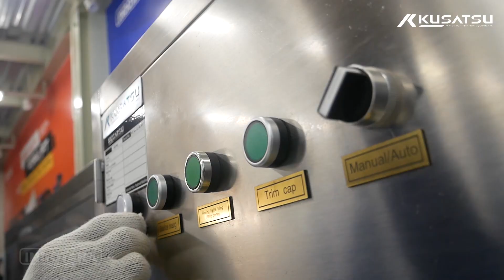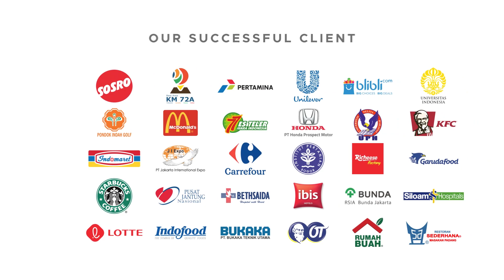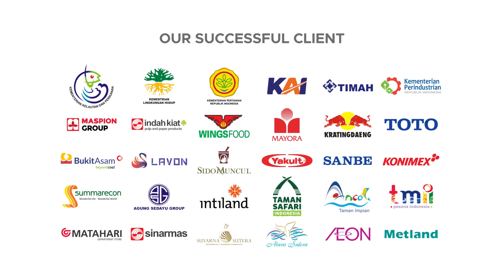PENGIRIMAN KUSATSU FILLING BOTTLE MACHINE QGF-60 - IBU GUSTI AYU, KABUPATEN GIANYAR, BALI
Kusatsu Water Treatment Industrial Series solusi air bersih untuk skala industri seperti industri Textile, Industri Pulp & Paper, Industri Makanan & Minuman, Industri Bahan Kimia serta indsutri lainnya, Kusatsu Water Treatment System adalah sistem pepengolahan air bersih, seperti mengintegrasikan reverse osmosis system. Ultra filter system, Ozone Generator, Water Softener, Pure Water Plant dan Mineral Water Plant.

Untuk Informasi lebih lanjut, hubungi kami di :

Headquarter :
PT. INDOTARA PERSADA
50/F, Menara BCA Grand Indonesia

Indotara Showroom :
GRAHA INDOTARA

Singapore Office :
3 Temasek Avenue
Singapore - 039190